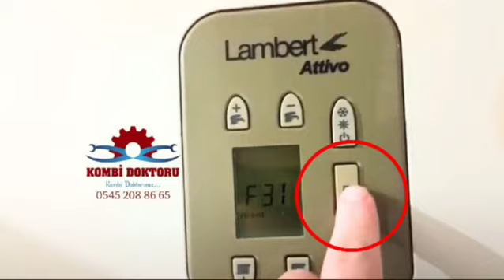Baymak Lambert Attivo kombi F 31 arıza kodu nedir ? | Baymak Lambert kombi arıza kodları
Merhaba arkadaşlar Bu videoda sizlere Baymak Lambert Attivo kombi F 31 arıza kodundan bahsetmek istedim. Baymak Lambert kombi arıza kodları olarak yaptığım videolar ile sizlere yardımcı olduysam ne mutlu bana. Baymak Lambert kombi modellerinin hemen hemen tümünün arıza kodlarını sizlere paylaşmaya devam edeceğim. Umarım video yararlı olmuştur.